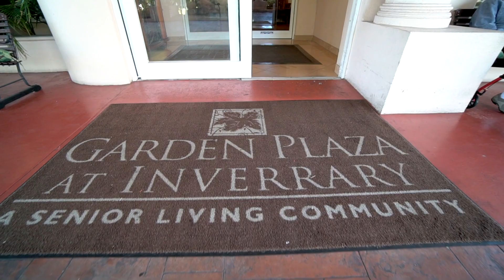4251 Rock Island Rd